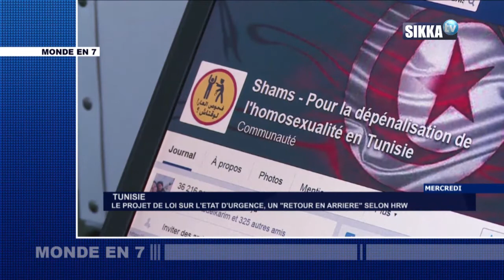MONDE EN 7 DU 23 02 19